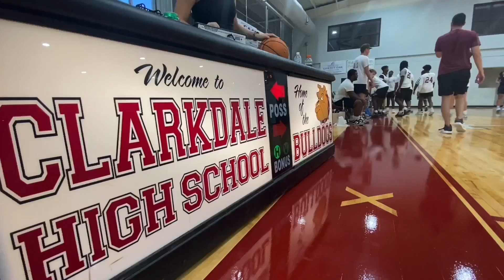LCSD Summer Hoop Action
The boys' basketball teams are gearing up to ignite the courts this fall. Preps for the season have already started, and here's why you don't want to miss any of the action! Keep up the LCSDExcellence, CHS Bulldogs, NEHS Trojans, SEHS Tigers and WLHS Knights!